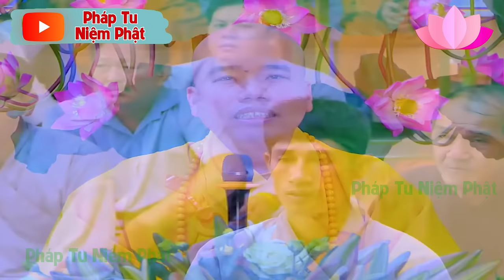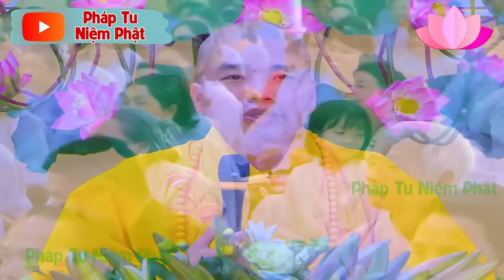CÁCH NUÔI DẠY CON CÁI - CHA MẸ NÀO CŨNG NÊN BIẾT - THẦY HTI1CH NHUẬN ĐỨC